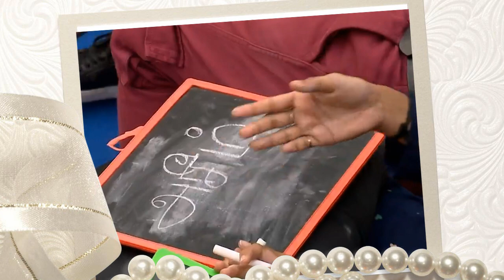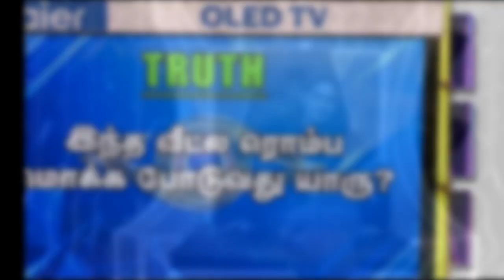தனத்திற்கு சிவினின் தரமான செருப்படி.. அஷீமிற்கு பிக்பாஸ் கொடுத்த தண்டனை | Bigg Boss Tamil | RajMedia